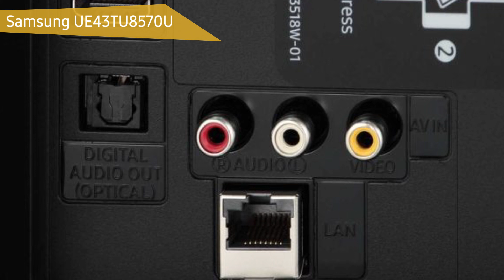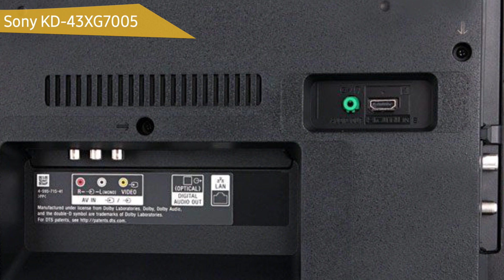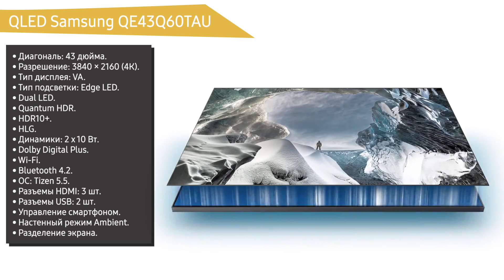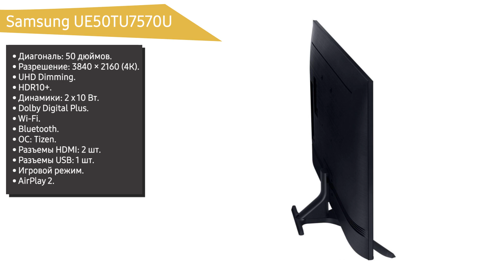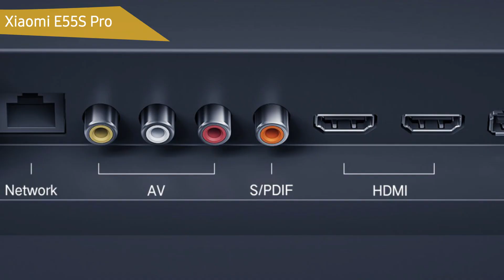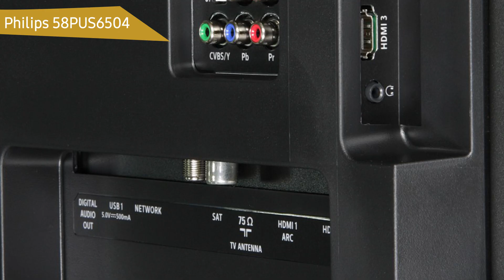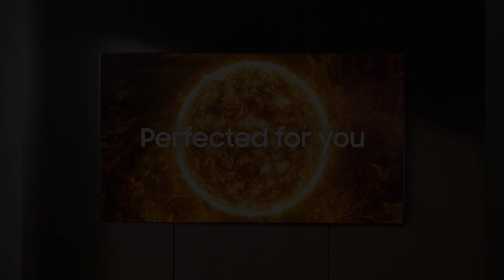ТОП—10. Лучшие телевизоры до 40000 рублей. Сентябрь 2020 года. Рейтинг!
UE43TU8570U